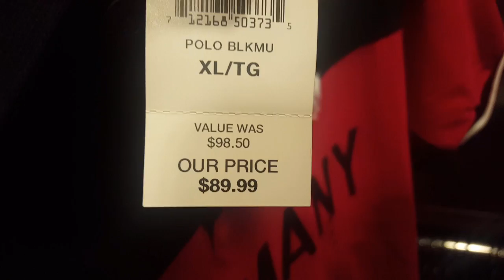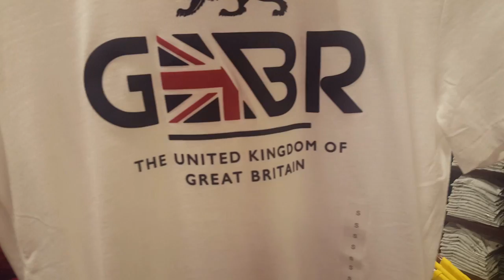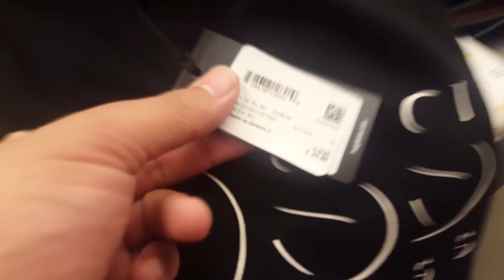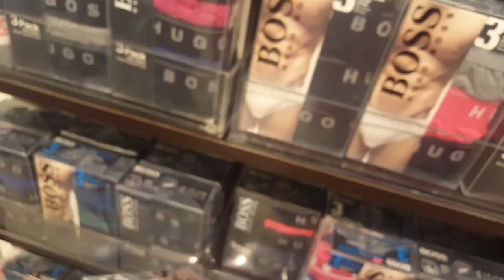COMPRAS NO OUTLET - Parte1